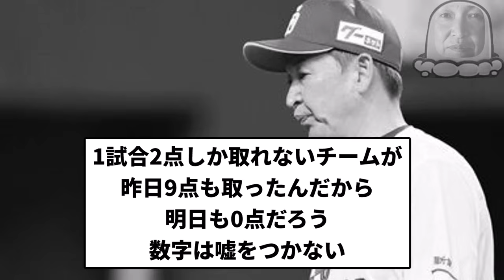【試合やってたの？？】完封中日3安打ーず 試合内容も空気でただ単につまらん負け【反応集】【プロ野球反応集】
引用元【D専】

LAMP BGM